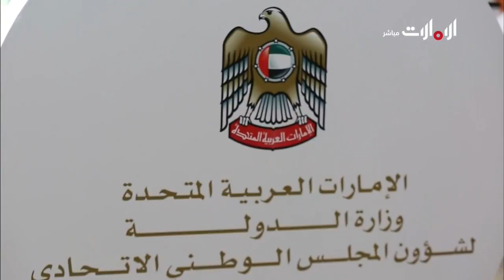حلقة شبابية بعنوان التنمية السياسية في الإمارات